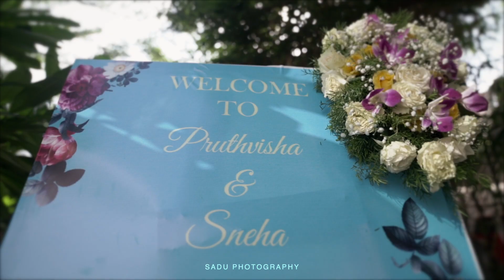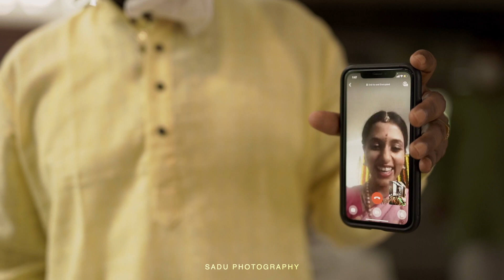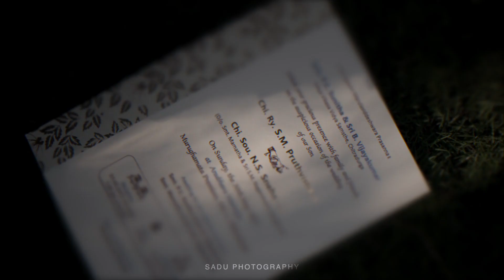PRUTHVISHA ~ SNEHA (HALADI HIGHLIGHTS)